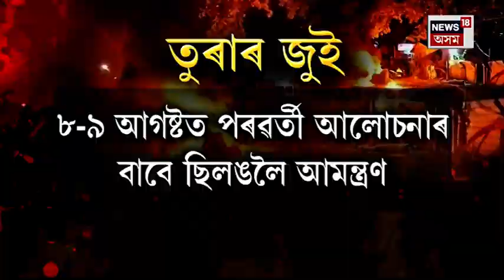Violence outside Meghalaya CM Conrad Sangma's office : মেঘালয়ৰ মুখ্যমন্ত্ৰীৰ তুৰাৰ কাৰ্যালয়ত আক্ৰমণ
Violence outside Meghalaya CM Conrad Sangma's office | মণিপুৰৰ ঘটনাৰ শাম কটাই নাই এইবাৰ মেঘালয়ত সংঘটিত হ’ল বিদ্ৰোহৰ। মুখ্যমন্ত্ৰীৰ কনৰাড চাংমাৰ কাৰ্যালয়ত আক্ৰমণ চলিল একাংশ লোকৰ। মুখ্যমন্ত্ৰী এক বৈঠকত ভাগ লৈ থকাৰ মাজতে কাৰ্যালয়ত আক্ৰমণ কৰি জ্বলাই দিলে কেইবাখনো বাহন।